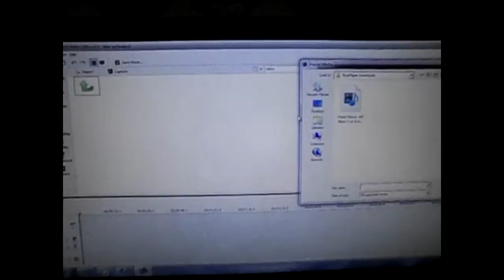i can my ralf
3 of 8 vs GabrielCol595